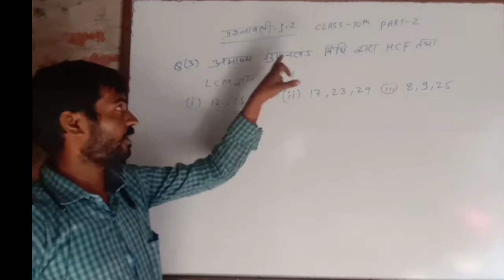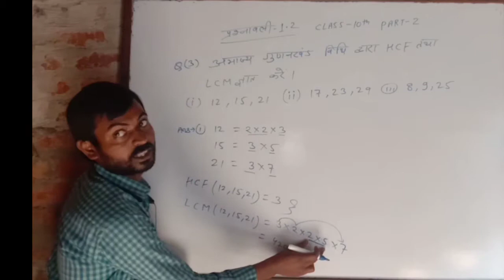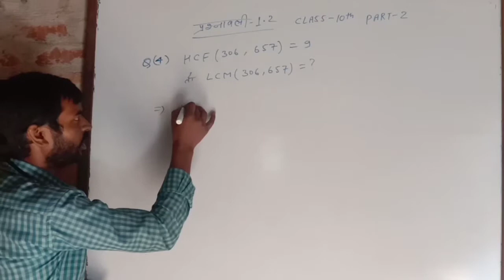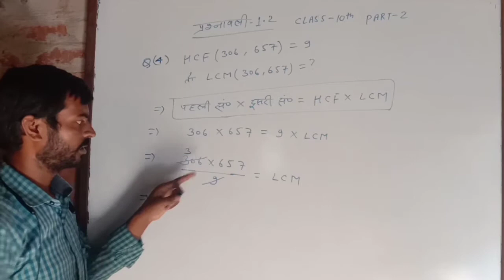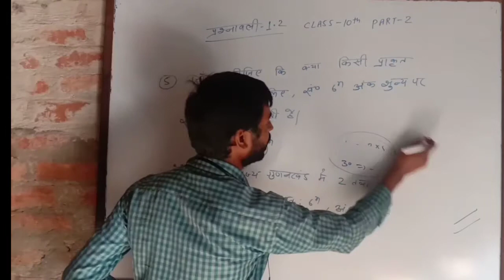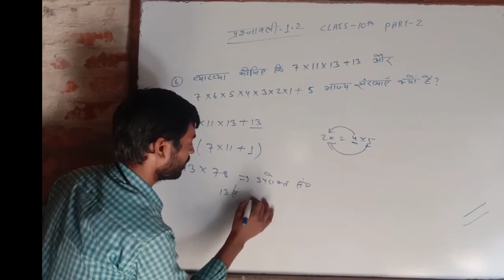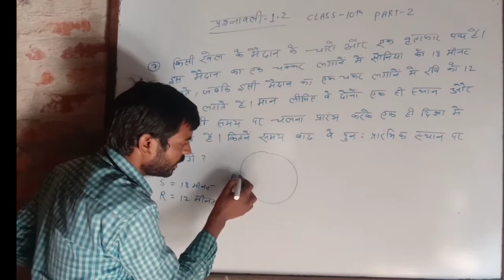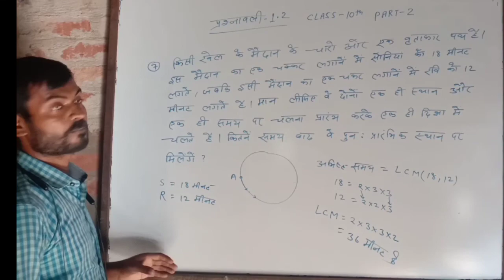10th math , ch- 1.2 part - 2 , Q3 to Q7, Er shailesh sir